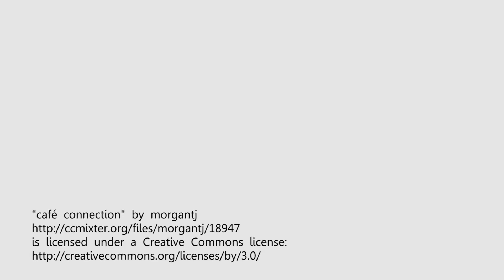เจ๊จอยลองของ : เจลล้างมือ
สวัสดีค่าาาาา กลับมาพบกันอีกแล้วนะคะ หลังจากที่หายไปนานมากๆ ในทุกๆวันเราจะต้องหยิบจับสิ่งของต่างๆทำให้เราต้องล้างมือกันอยู่บ่อยๆ วันนี้ก็เลยจะมาพูดถึงเจลล้างมือกันนะคะ เจลล้างมีส่วนผสมอะไรบ้าง ล้างแล้วสะอาดจริงไหม เจลล้างมือที่ดีควรเป็นอย่างไร ใช้บ่อยๆมีผลเสียหรือไม่ และเคล็ดลับอีกมากมาย ติดตามกันได้ในเจ๊จอยลองของตอนนี้เลยค่าาาาาา